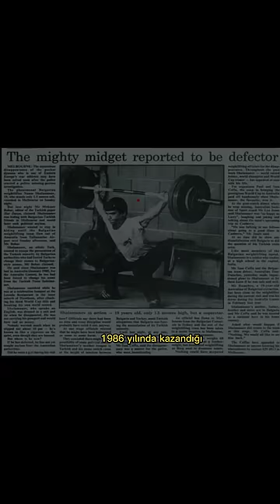Naim Süleymanoğlu'nun tarihi değiştiren kaçırılışı